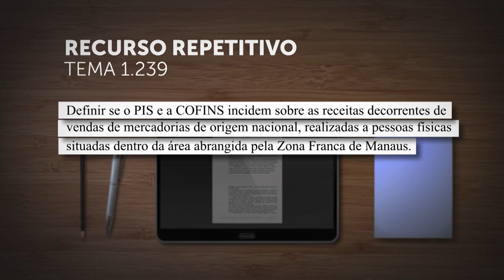STJ vai definir incidência de PIS e Cofins sobre vendas a pessoas físicas na Zona Franca de Manaus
​A Primeira Seção do Superior Tribunal de Justiça (STJ), sob o rito dos recursos repetitivos (Tema 1.239), vai definir tese sobre a incidência da contribuição ao Programa de Integração Social (PIS) e da Contribuição para o Financiamento da Seguridade Social (Cofins) sobre as receitas geradas pelas vendas de mercadorias de origem nacional realizadas a pessoas físicas dentro da área abrangida pela Zona Franca de Manaus.
REsp 2093050
REsp 2093052